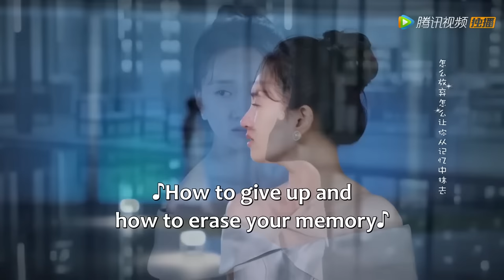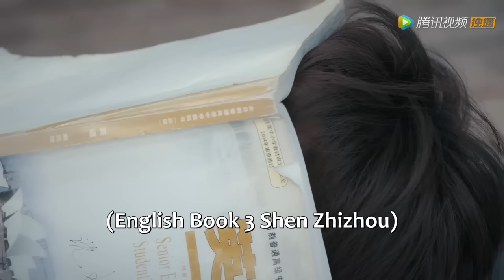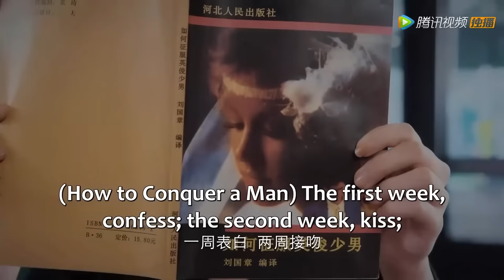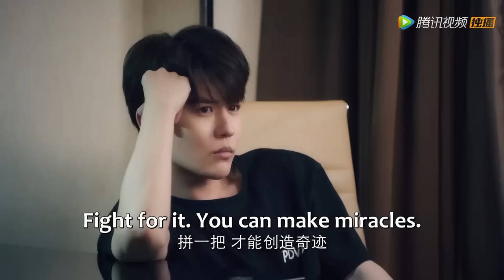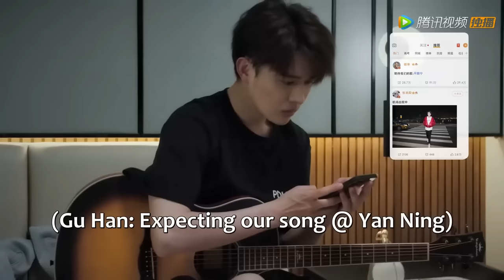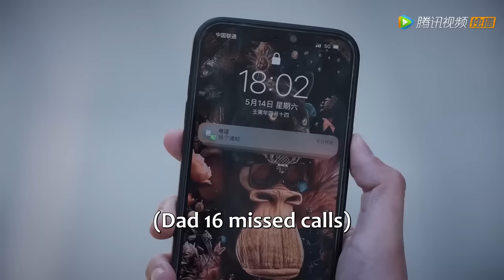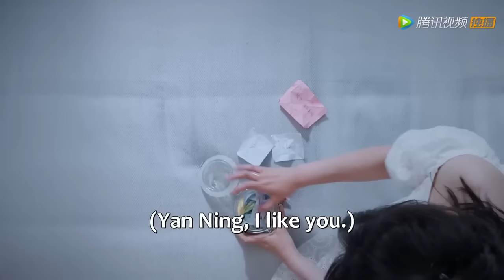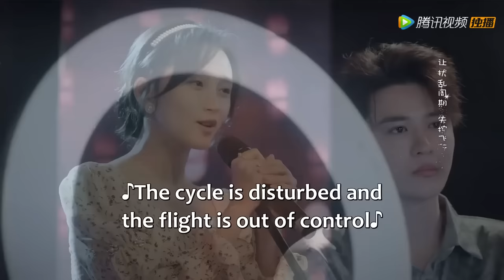💗全集 | 高冷女星攻略娛圈大佬！花式親親撩得老公瘋狂心動，從青梅竹馬到攜手一生！【心动的颜执 Yan Zhi's Romantic Story】甜宠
💕 剧名：心动的颜执 Yan Zhi's Romantic Story

简介：颜宁是个不善言辞的女孩，单恋沈执舟多年但无法面对被拒绝的结局，选择通过心理治疗抹去对沈执舟的感情；沈执舟则是个不相信爱情的男人，因为害怕失去最好的朋友而一直逃避对颜宁的感情。两个公众人物，因一档明星交友节目再次被相互羁绊。他们共同努力并克服重重难关，最终意识到逃避并不是最好的选择，只有勇敢面对才能给彼此带来幸福。

Yan Ning is a girl who is not good at words. She has been unrequitedly in love with Shen Zhizhou for many years but could not face being rejected. She chose to use psychological treatment to erase her feelings for Shen Zhizhou; Shen Zhizhou is a man who does not believe in love because he is afraid of losing her. The best friend has been avoiding his feelings for Yan Ning. Two public figures became linked to each other again because of a celebrity dating show. They work together and overcome many difficulties, and finally realize that escaping is not the best choice. Only by facing it bravely can they bring happiness to each other.